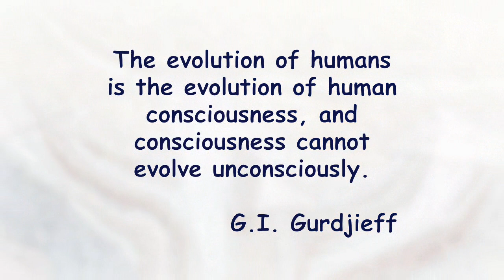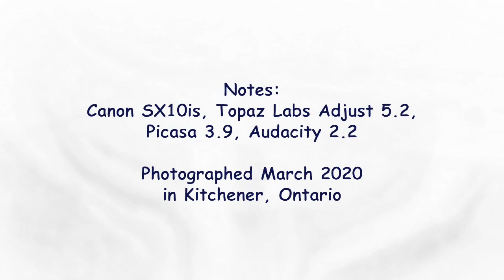Jack Bechtel's 'Enlightenment' Mural, Kitchener ON Canada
Kitchener-born Jack Bechtel (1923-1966) served in the Royal Canadian Air Force (1942-45) and taught at the Doon School of Fine Arts in 1950 before being elected to the Ontario Society of Artists in 1961. He painted 'Enlightenment' in 1962 on an entire wall of the reading lounge at the Kitchener Public Library's central branch, the year it opened. His abstract mural depicts the inner evolution of humans from the darkness of ignorance toward enlightenment. The painting depicts, from left to right, humans' illumination resulting from fire, religion and applied science (technology), with the mushroom cloud’s implied warning of the risk inherent of its misapplication. The library setting bolsters the work's message that understanding and enlightenment arise from knowledge. American composer and filmmaker Chris Zabriskie published his 'Preludes' in 2009, two of which provide the soundtrack.